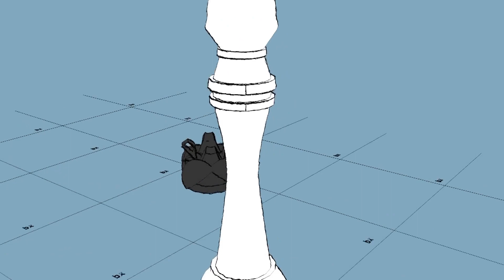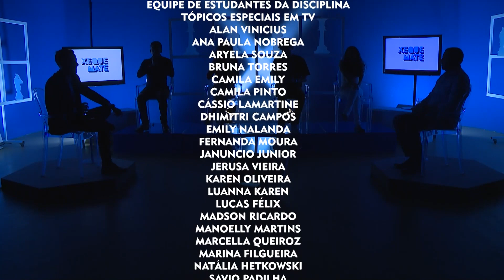Xeque-Mate | Emídio Júnior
Confira mais um episódio da temporada Xeque-Mate